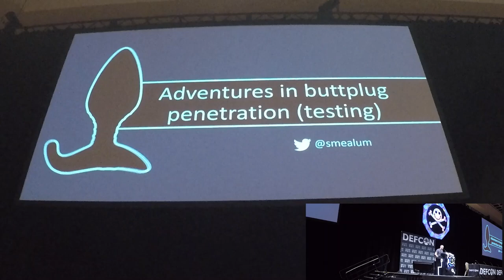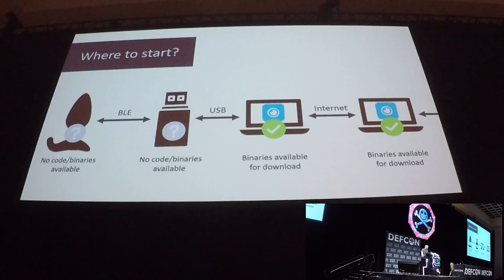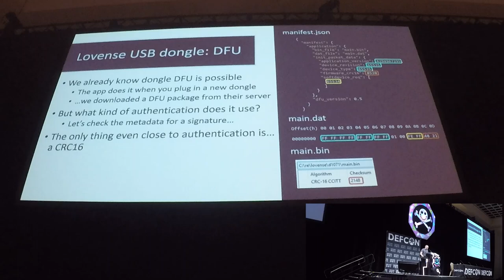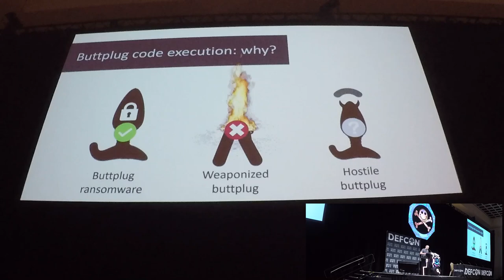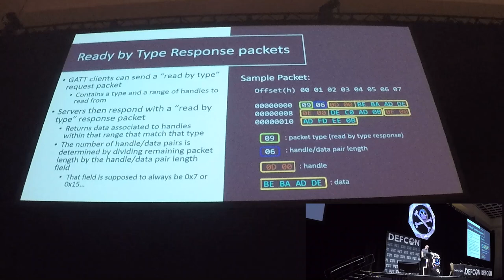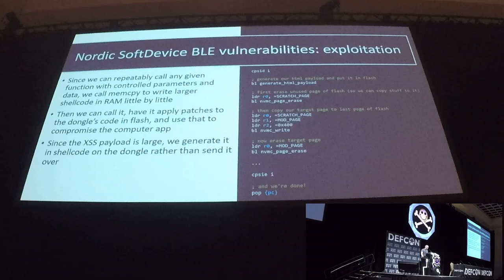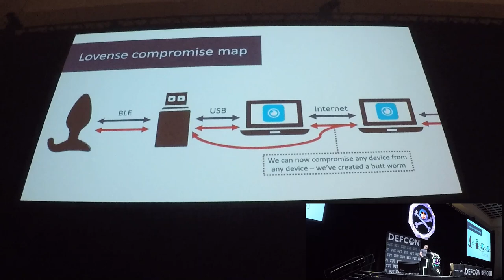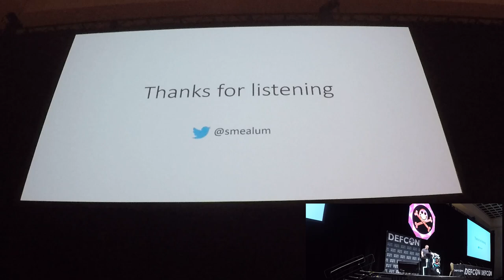Butt Plug Hacking! Real Penetration Testing – DEF CON 27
Adventures In Smart Buttplug Penetration (testing)

smea
Analysts believe there are currently on the order of 10 billions Internet of Things (IoT) devices out in the wild. Sometimes, these devices find their way up people's butts: as it turns out, cheap and low-power radio-connected chips aren't just great for home automation - they're also changing the way we interact with sex toys. In this talk, we'll dive into the world of teledildonics and see how connected buttplugs' security holds up against a vaguely motivated attacker, finding and exploiting vulnerabilities at every level of the stack, ultimately allowing us to compromise these toys and the devices they connect to.

smea
smea got his start making video games for closed consoles like the Nintendo DS using whatever hacks were available at the time. At some point consoles started getting actual security features and he transitioned from just making homebrew software to actually making the jailbreaks that let people run it. He's best known for his work on the Nintendo 3DS and Wii U but has also done exploitation work against high profile web browsers and virtualization stacks. Now he hacks buttplugs, apparently.

Defcon 27
Def Con 27

Check out my phone repair company I started to get any repairs done go